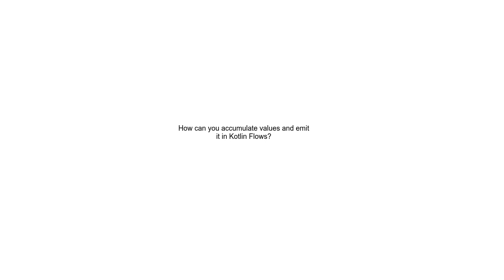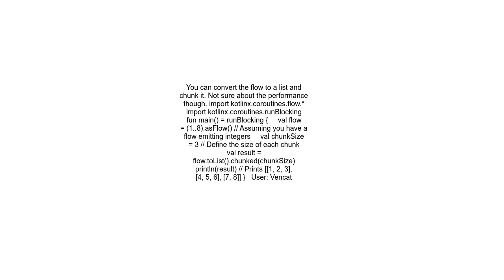How can you accumulate values and emit it in Kotlin Flows